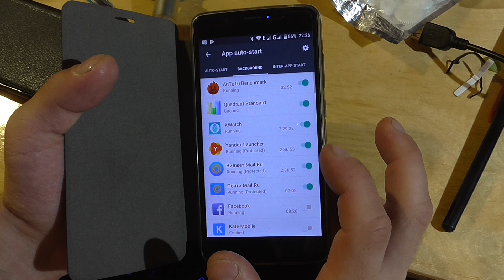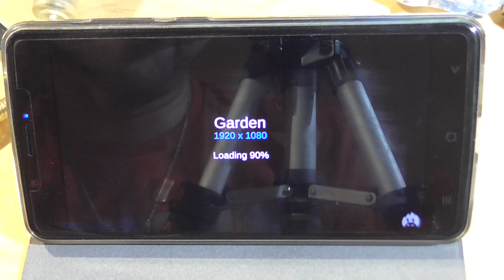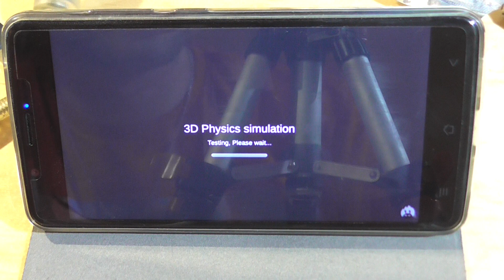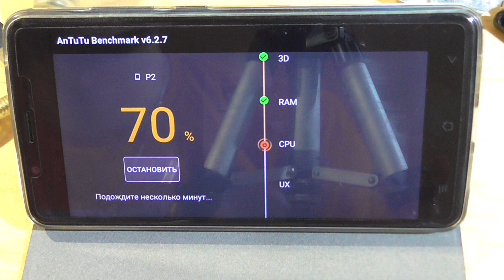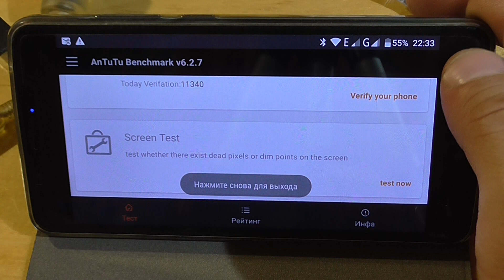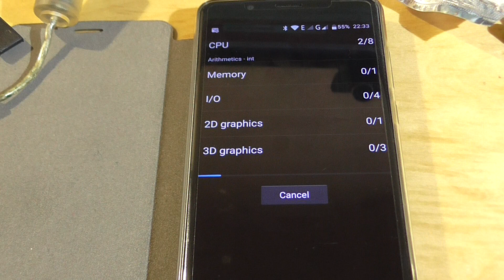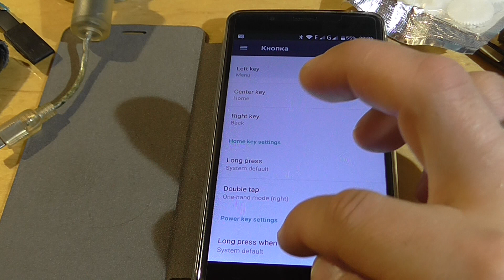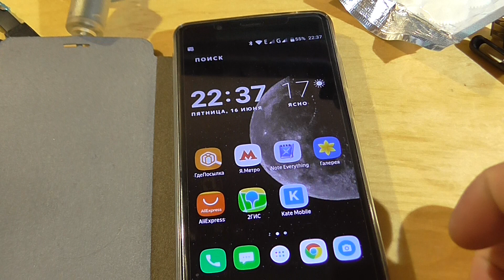7 Android (Nugat) на Blackview P2 - прошел день ...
Изучил 7 на P2 и понял - скоро думаю ее всем раздадут ( или разошлют ) !! Аппарат и так улетный - а так становится еще более желанным !